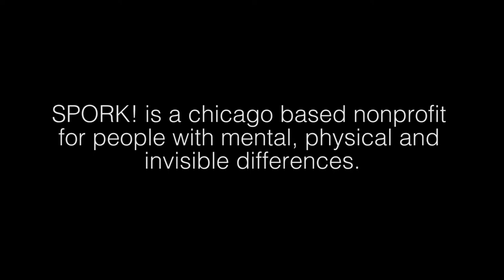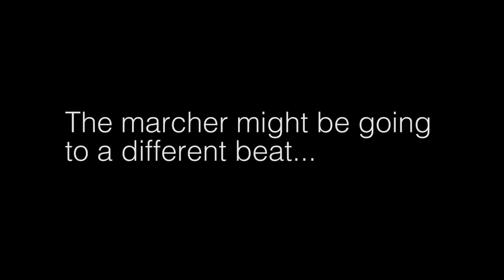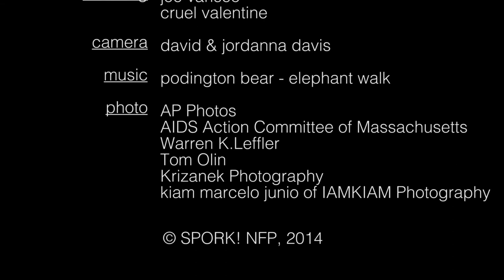SPORK! Exclusive: Joe Varisco & Cruel Valentine Pt. II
SPORK! had the opportunity to sit down with Joe Varisco and Cruel Valentine of Queer, ILL, & OKAY  - a series of explorative performances about what it is means to be queer, living with a chronic illness and being differently abled.

Debuted at the Defibrillator Gallery, Summer of 2014.

Read SPORK!'s writer, Maggie Wagner's review of Queer, ILL & OK,

For more information about the people or performers in the video, go

Closed Captioning coming soon!